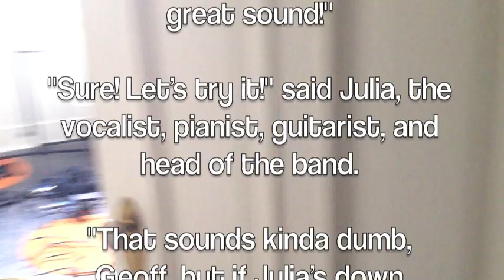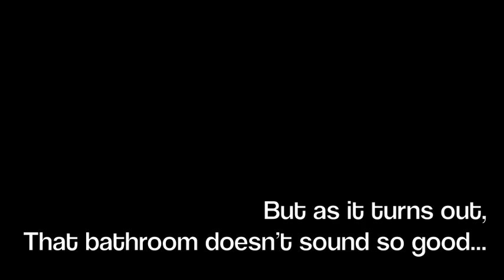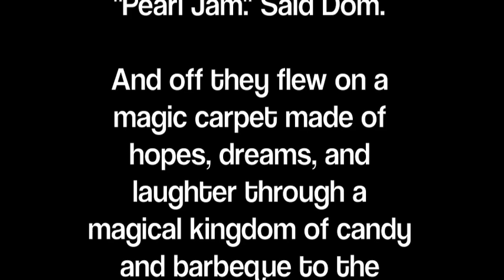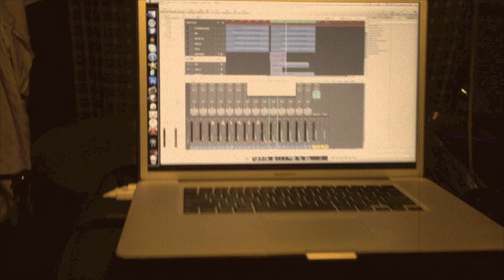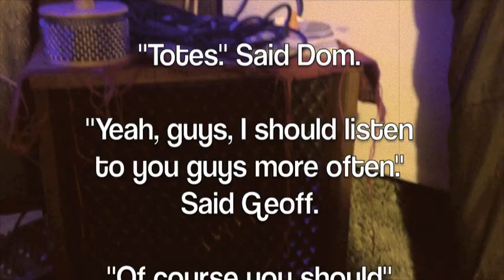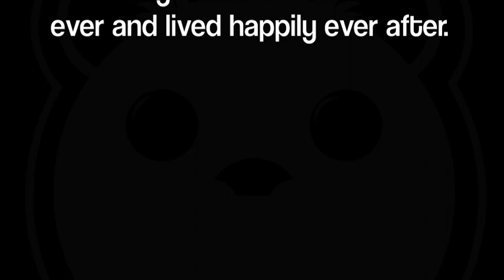Julia Massey & The Five FInger Discount in the Studio - Part 2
Julia Massy & The Five Finger Discount give a another quick glance into the recording process as they work on tracking their next full length album!